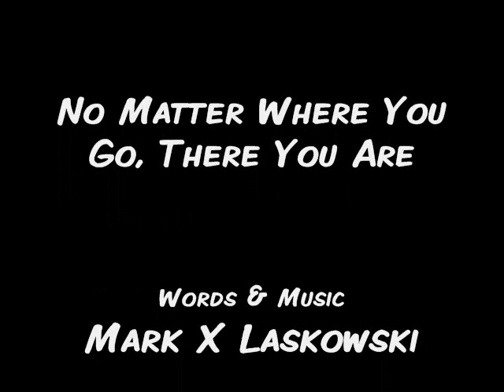No Matter Where You Go, There You Are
Written by Mark X Laskowski
Arrangement Keith Gordon Vivens